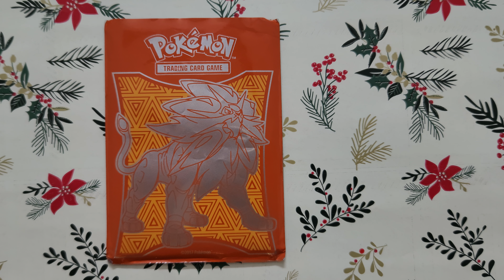Pokémon Card Rate it or Hate it Game!!